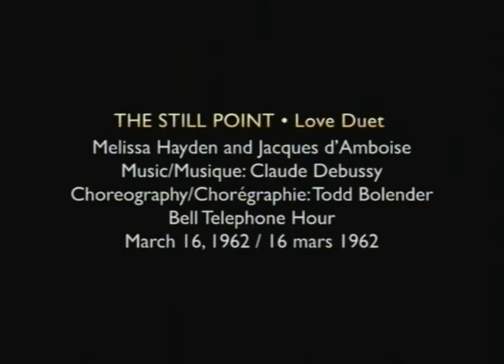THE STILL POINT "Love Duet" (Choreo: Todd Bolender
A 1962 TV  network broadcast when they still felt the Arts meant something. Here's Melissa Hayden and Jacques d' Amboise in a rare TV appearance.